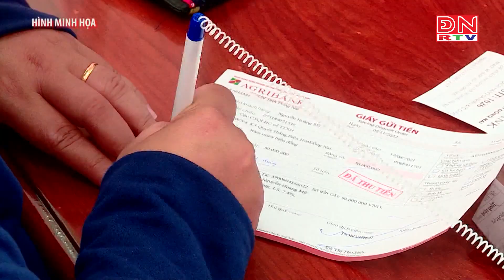Kế hoạch hành động quốc gia về phòng, chống rửa tiền, tài trợ khủng bố